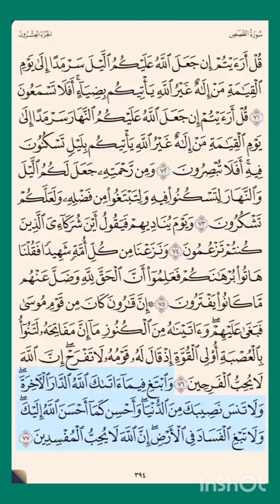سورة_القصص ص ٣٩٤